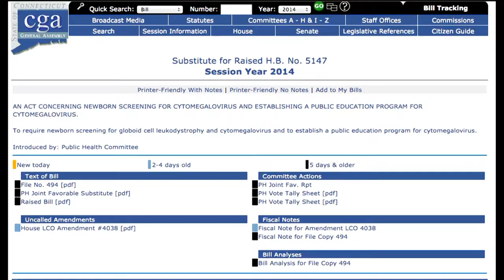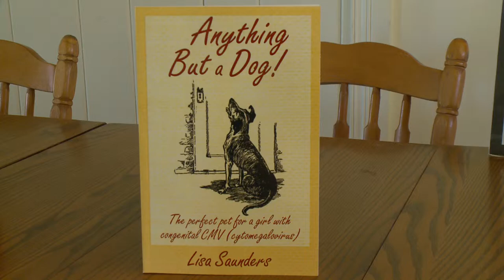CMV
when elizabeth was born, she had a very small head.  the moment i saw her, i knew something was wrong.

THE BABY WAS DIAGNOSED WITH CMV - CONGENITAL CYTOMEGALOVIRUS - WHICH CAN BE PASSED FROM A PREGNANT WOMAN TO HER UNBORN CHILD. SOMETIMES RESULTING IN BIRTH DEFECTS.

LISA SAUNDERS` DAUGHTER HAD SEVERE BRAIN DAMAGE...